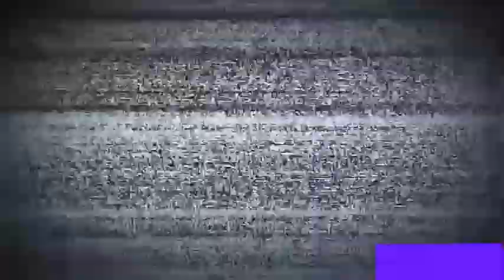Camiones cañeros saliendo del cañal